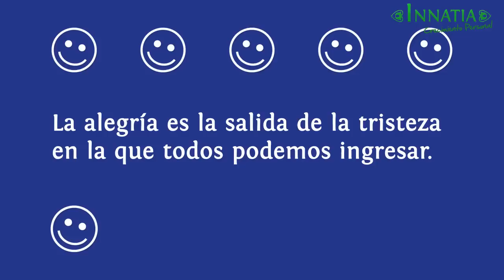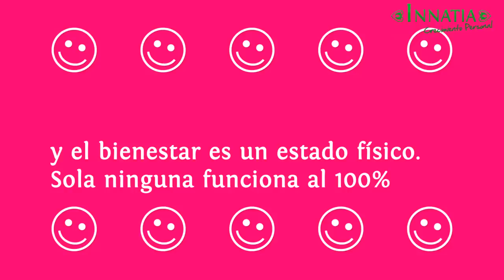Frases de alegría sobre imágenes de felicidad | INNATIA.COM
La amistad mejora la felicidad y disminuye la tristeza porque a través de ella se duplican las alegrías y se dividen los problemas.

La alegría rejuvenece, la tristeza envejece.

La alegría, cuanto más se gasta, más queda.

La felicidad es cuando miras a tu alrededor y das gracias por lo que tienes.

Se feliz porque te lo mereces, y porque siempre habrá alguien que se enamorará de tu sonrisa.

La alegría es la salida de la tristeza en la que todos podemos ingresar.

La alegría es la piedra filosofal que todo lo convierte en oro.

Regala siempre una sonrisa y verás que bella te verás.

La felicidad, en la mayor parte de las personas alegres, es el resultado de una tenaz disciplina.

La felicidad es un estado espiritual, la alegría es un estado mental y el bienestar es un estado físico. Sola ninguna funciona al 100%

Si te gustó, danos un ¡Me gusta!